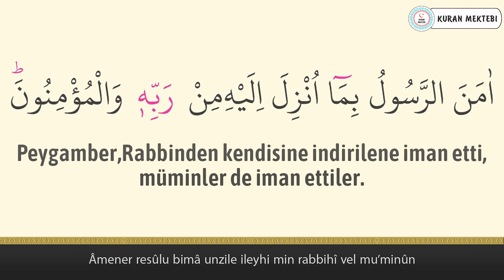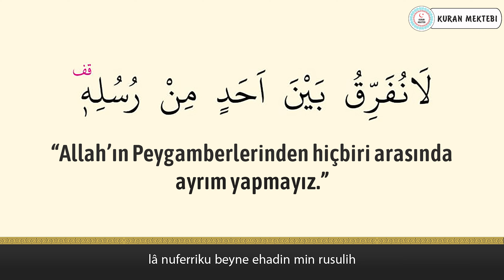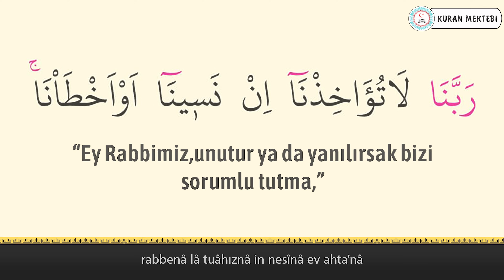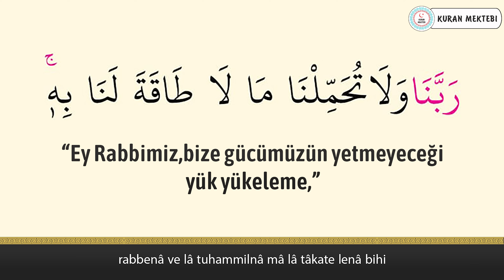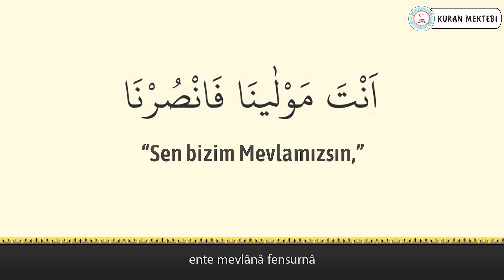Amenerrasulu anlamı dinle Mehmet Emin Ay (Amenerrasulu arapça yazılışı okunuşu ve meali)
Amenerrasulu Mehmet Emin Ay videomuzda amenerrasulu dinleyerek, amenerrasulu arapça ve türkçe meali okuyarak, amenerrasulu meali ve, amenerrasulu anlamını ayrıca, amenerrasulu arapça okunuşu ile birlikte, amenerrasulu arapça yazılışı öğrenebilir, amenerrasulu türkçe meali ve, amenerrasulu türkçe okunuşu takip edebilir, ayrıca amenerrasulu tekrar ederek, amenerrasulu ezberle ve, amenerrasulu anlamı ezberleme yapabilirsiniz, amenerrasulu tefsiri ile birlikte, amenerrasulu fazileti videolarımız mevcut değildir, amenerrasulu yazılışı türkçe şeklinde, amenerrasulu alt yazılı olarak videomuzda bulabilirsiniz, amenerrasulu türkçe anlamı için ve yine amenerrasulu anlamını dinle videomuzdan faydalanabilirsiniz. Ayrıca amenerrasulu hızlı okuma veya amenerrasulu yavaş okuma için videonun sağ alt kısmında bulunan ayarlardan çalma hızını değiştirebilirsiniz. amenerrasulu anlamı ve okunuşunu ayrıca, amenerrasulu duası okuyun. amenerrasulu faydaları hakkında, amenerrasulu latince okunuşu yanında, amenerrasulu latince yazılışı yapabilirsiniz, amenerrasulu kabe imamı hocalardan, amenerrasulu makamlı okunuşu dinleyin. amenerrasulu nasıl okunur diyorsanız ve amenerrasulu manasını öğrenmek için, amenerrasulu resimli olarak, amenerrasulu tecvidli dinleyin ve aynı zamanda amenerrasulu talimli okuyun. Ayrıca amenerrasulu yazılışı ve okunuşunu bu videomuzda, amenerrasulu yazılışı ve anlamını okuyabilirsiniz, amenerrasulu hakkında bilgi alarak, amenerrasulu kolay okunuşunu dinleyin. Ayrıca amenerrasulu mekke imamı olan, amenerrasulu güzel okumayı öğrenin, amenerrasulu reklamsız dinleyin. amenerrasulu ne için okunur ile, amenerrasulu öğrenmek istiyorsanız, amenerrasulu sesli okunuşunu buradan, amenerrasulu okunuşu türkçe ve yanında, amenerrasulu okunuşu arapça dinleyerek, amenerrasulu yavaş okunuşu ayrıca yine, amenerrasulu hızlı okunuşu yapın. amenerrasulu okumanın fazileti yada, amenerrasulu latin harflerle okunuş şeklini, amenerrasulu uyumayan bebeğe ile, amenerrasulu youtube videosundan, amenerrasulu ok takipli olmadan, amenerrasulu sayfa olarak, amenerrasulu anlamı türkçe dinleyerek, amenerrasulu bize ne anlatıyor öğrenin, amenerrasulu bebek ve amenerrasulu çocuk için dinlemeyi, amenerrasulu uyku için dinlenen, amenerrasulu en güzel okuyan hocadan, amenerrasulu latin harfli olarak, amenerrasulu makamlı şekilde, amenerrasulu en kolay oku. amenerrasulu sözleri bu videomuzda, amenerrasulu kelime meali şeklinde, amenerrasulu latincesi olarak, amenerrasulu kırık meal dinleyerek, amenerrasulu kaçıncı sayfada öğrenebilirsiniz. amenerrasulu bebekler için olanı, amenerrasulu indir yada amenerrasulu diyanet mealini kanalımızda, amenerrasulu tecvitli yada amenerrasulu takipli dinleyin.